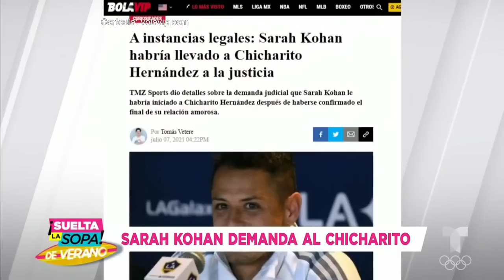Sarah Kohan: tenemos sus primeras reacciones tras demandar al Chicharito | Suelta La Sopa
Video oficial de Telemundo Suelta La Sopa. Captamos a Sarah Kohan en Exclusiva tras darse a conocer una demanda en la que dice que Chicharito es un mal padre y tiene supuestas conductas en la cama muy cuestionables.